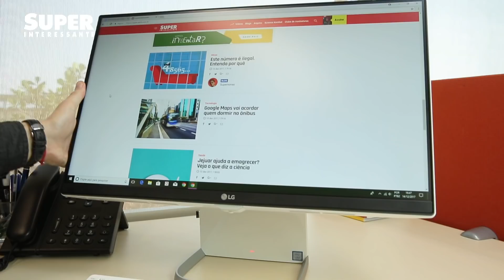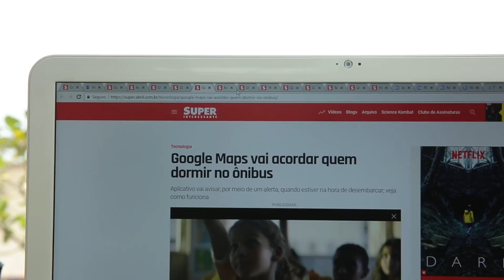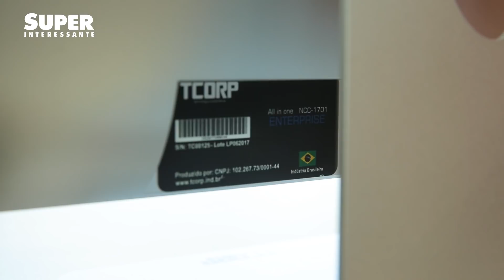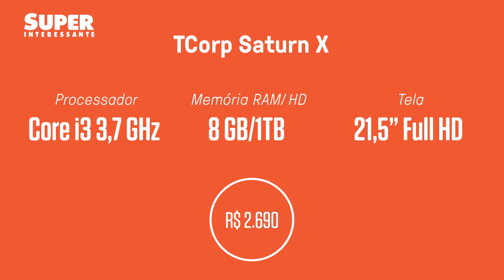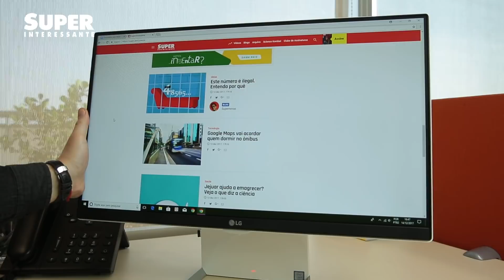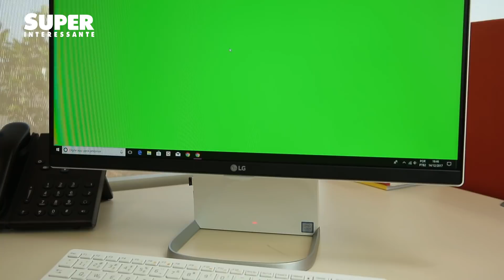Teste SUPER #32: computadores all-in-one, qual é o melhor?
Na hora de trabalhar, seja em casa ou no trabalho, nada se compara a um desktop - com tela grandona, mouse e teclado confortáveis. E os computadores do tipo all in one, com as peças embutidas atrás da tela, são a opção mais atraente. Mas qual deles é o melhor? E o que dá para esperar de cada um? Para descobrir, nós testamos cinco modelos.